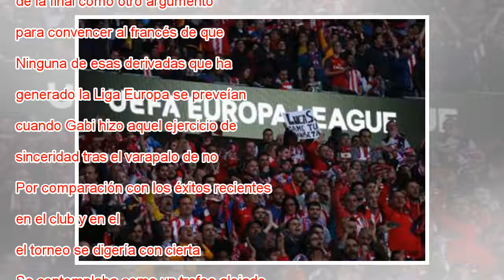Los inesperados beneficios del Atlético en la Liga Europa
Los jugadores del Atlético celebran su pase a la final de la Liga Europa tras eliminar al Arsenal. GTRES “A día de hoy la Liga Europa es una mierda, pero a mí me ha dado mucho y si la jugamos haremos todo lo posible por ganarla”. Cuando Gabi pronunci...